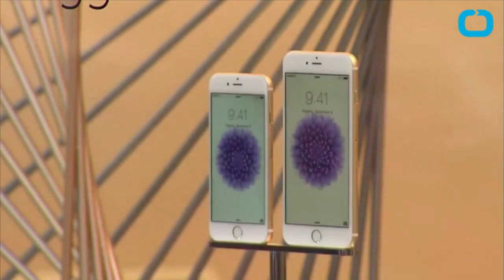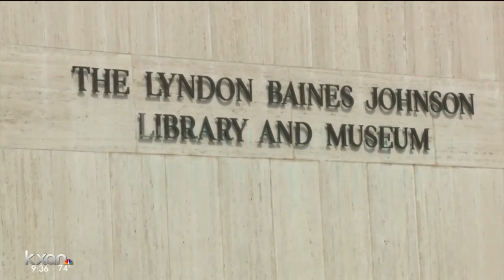Điểm Tin Tối 04/27/16 Tin Hoa Kỳ